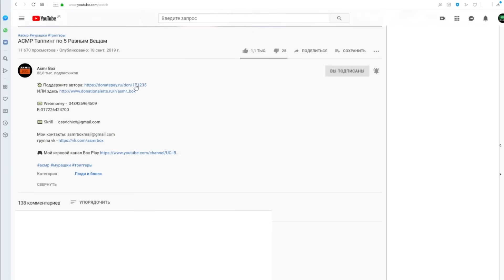АСМР БАБКА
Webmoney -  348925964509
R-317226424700